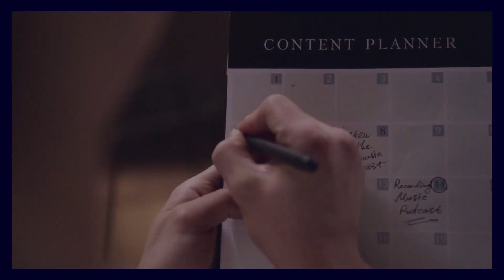Social Media Checklist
আপনারা আমার প্রোফাইল দেখতে পারেনঃ

Audio Credit:
Title: Plant Based (feat. Poccex)
Artist: Jumbo
ধন্যবাদ